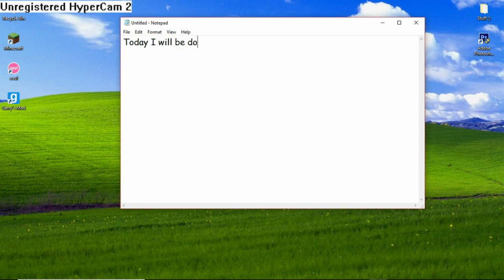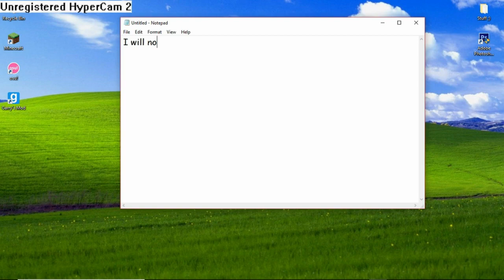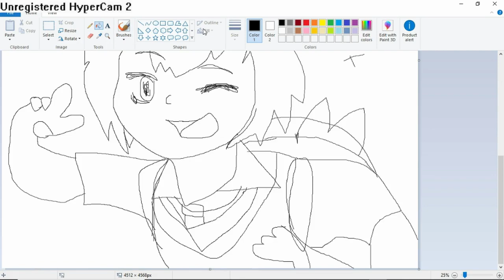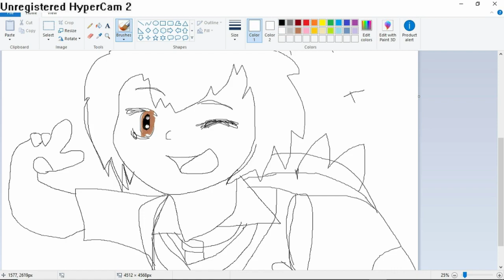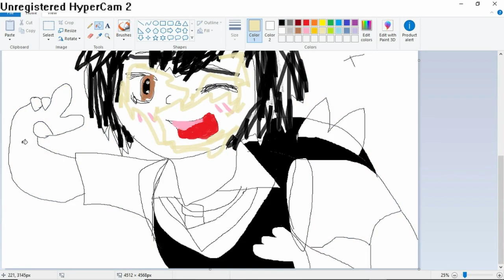Epic Peni Parker Speedpaint